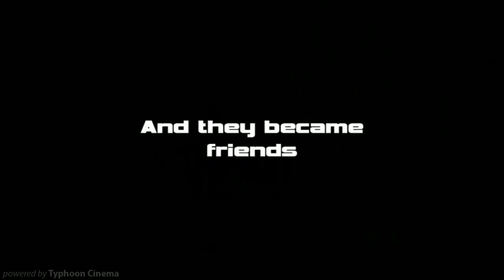[SFM FNAF] Čas běží rychle!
[SFM FNAF] Time goes fast!

Powered by OvexTheSheep

✘ typ/obsah videa: překlad
✘ Vytvořeno OvexTheSheep Cinema FNAF and other animations
pro českou komunitu

✔ Dokaž že tohle čteš tím že napíšeš komentář "Miluju FNAF" ❤️  !

━► [Pravidla]
-Respektujte se navzájem v komentářích. Tady by to mělo být šťastné místo!
- Neuctivé komentáře vás zablokují.
- Pojďme si užít na tomto kanále ÚŽASNÝ čas plný zábavy!

We happy to resolve it asap!